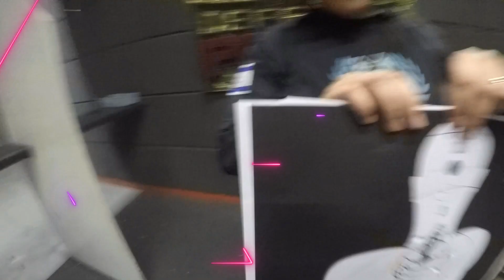Níver da Predadora 2022 - parte 2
Segunda ParteParte da Surpresa de Aniversário da Predadora